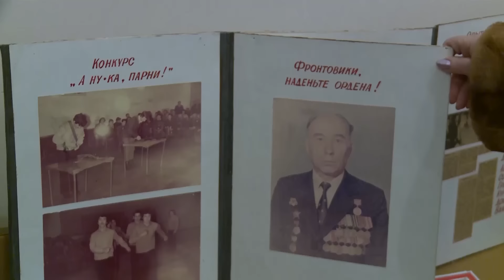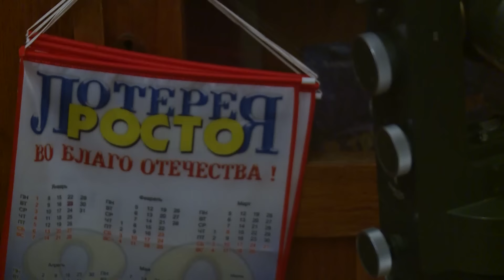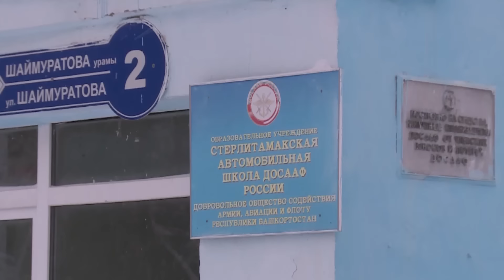Выпуск от 2.02.17 Воспитывали 90 лет - Стерлитамакское телевидение